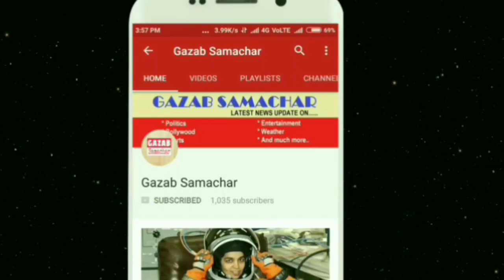Dhawan और Pollard के बीच हिअ घमासान, पोलार्ड देने लगा गंदी गाली || Ind win || ind vs wi 3rd t-20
India vs West Indies, Live Score, 3rd T20I in Chennai: India Require 5 From Final ओवर
Manish Pandey plays three dot balls here before getting one for a two, that means India will require 5 runs from the final over. Interesting then, do we have a final twist in this one
WICKET! Keemo Paul gets the breakthrough here, Rishabh Pant a bit too cheeky for himself there. looking to angle the ball towards fine leg there but is beaten by the pace. Sees his middle-stump rattled there and has a smile on his face. But he has done his job, what a fantastic innings this, India are now 175/3 after 18.3 overs.India vs West Indies, Live Score, 3rd T20I in Chennai: Pant Completes Half-century, India Take चार्ज
21:58(IST)
50! Rishabh Pant completes his half-century in stunning style here, brings out the lap shot there and the ball goes just past the diving fine leg fielder for a boundary. He held his pose here for the shutterbugs! India are firmly in control here.
21:40(IST)
50! Shikhar Dhawan completes a fine half-century here, fine innings from the Indian opener and much needed as well. His 8th T20I half-century, India also reach 100 but the job is far from done here. He knows that and will now look to stay till the end.
21:09(IST)
WICKET! KL Rahul departs now, Oshane Thomas gets the wicket here. Ugly shot that from Rahul, he was looking good but now tries to hit one over the bowler. Looks like the ball might have pitched and moved away, gets an outside edge and straight through to the keeper. Ramdin takes a simple catch and India are 45/2
20:55(IST)
WICKET! That is the one West Indies needed desperately, centurion Rohit has to walk back early. It was the slower ball and he looked to hit the ball hard, but got it from the bottom of the bat. Paul strikes for Windies as Rohit departs for 4, Windies are now 13/1
20:29(IST)
Nicholas Pooran has taken the game away from India here, 23 runs from the final over as Khaleel concedes a couple of sixes and then also a boundary. Some fine improvisation from Pooran and he ends on 53 off 25 balls. Fantastic batting from him and West Indies end at 181/3. The late surge has certainly lifted them and this is certainly an over par total!
19:54(IST)
WICKET! Washington Sundar provides the breakthrough now, Ramdin had already hit a six over mid-wicket and 10 runs had come from the over, he looks to give himself room to hit another one but the ball hits the inside half of the bat before clattering onto the stumps. Ramdin departs for 15, West Indies are now 94/3
22:01(IST)
3rd hundred runs stand for the 3rd wicket for IND in T20Is

50! Rishabh Pant completes his half-century in stunning style here, brings out the lap shot there and the ball goes just past the diving fine leg fielder for a boundary. He held his pose here for the shutterbugs! India are firmly in control here.
Dhawan whips one past deep square leg to pick a boundary, India almost getting a boundary every over at the moment. All of a sudden 43 runs required just off the final 5 overs. India are 139/2

SIX! Pant now goes over deep square leg and manages to clear the boundary, fantastic shot from the little dynamite here. He is looking excellent here, as he approaches another T20 half-century. He might well look to take charge now

SIX! That makes an already good over even better, one handed from Pant as his bottom hand comes of the bat but it still has enough to go over mid-wicket and into the empty stands. India are 120/2 after 13 overs here

FOUR! Pant with shot that bounces and hits the sight screen, one bounce and he picks four there. That was absolutely dominant from him. after that Dhawan goes through the covers to pick a boundary. This is turning out to be a fantastic over for India!

50! Shikhar Dhawan completes a fine half-century here, fine innings from the Indian opener and much needed as well. His 8th T20I half-century, India also reach 100 but the job is far from done here. He knows that and will now look to stay till the end.

STAT ATTACK: With a six off free hit, Dhawan completes 6000 runs in limited over formats in the international cricket

Excellent over this for India, much required as well for them. A couple of huge hits, first one from Pant and then Dhawan making full utilisation of the no ball to clear the boundary. India pick 18 runs from the over and they are now 94/2 after 11 overs

Pant with another boundary as he hits one towards third man to pick a boundary, India certainly staying in the hunt but would like one big over to release the pressure. Required rate is still above 10, 106 required from final 10 overs now

Catch India vs West Indies LIVE. Off the pitch. Only on In.com.logo
21:25(IST)
Finally a couple of boundaries for India here as Rishabh Pant gets in the action, first one is slapped past the umpire for a boundary. After that a bouncer from Brathwaite, and Pant gets underneath the ball to hit it towards fine leg